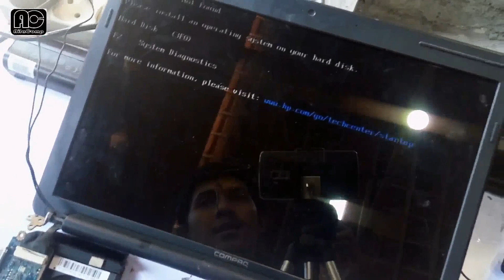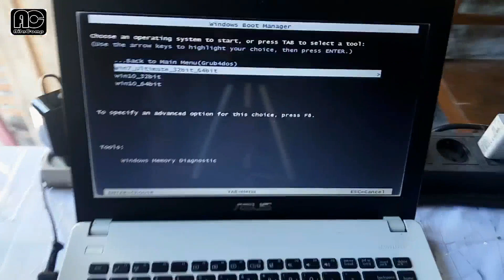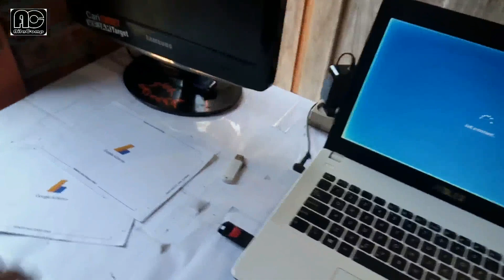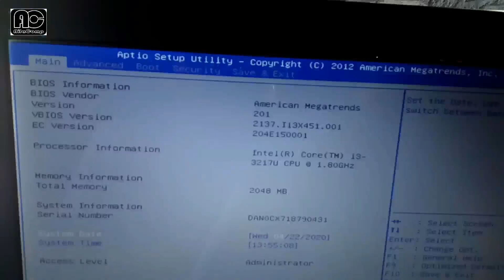Kuis Giveaway Pulsa Aila Computer#51